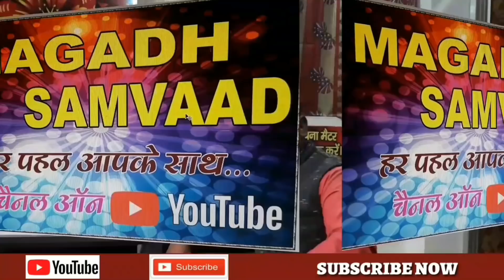समान वेतन मामले में सुप्रीम कोर्ट के फैसला सुनाने को ले राष्ट्रपति को परिवर्तनकारी ने लिखा पत्र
परिवर्तनकारी माध्यमिक उच्चतर माध्यमिक शिक्षक संघ के प्रदेश अध्यक्ष अरुण क्रांति कुशवाह ने समान काम समान वेतन को लेकर बिहार के नियोजित शिक्षकों के समान काम समान वेतन मामले में सुप्रीम कोर्ट में दायर बिहार सरकार की याचिका एवं अन्य का फैसला सुरक्षित फैसला सुनाने में हो रही देरी को लेकर महामहिम राष्ट्रपति महोदय और सुप्रीम कोर्ट के मुख्य न्यायाधीश को पत्र लिखा है और फैसला  सुनाये जाने की मांग किया है ।प्रदेश अध्यक्ष श्री कुशवाहा ने अपने प्रार्थना पत्र में कहा है कि बिहार राज्य के सरकारी विद्यालयों में कार्यरत शिक्षकों को दो तरह का वेतन दिया जा रहा है।